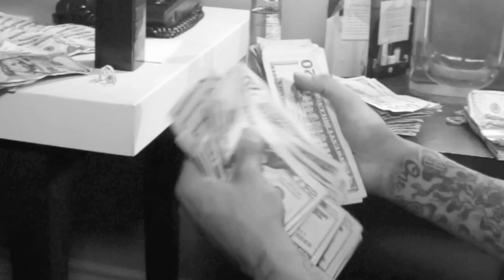MaxLifeDev Mouf Full Of Gold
MaxLifeDev new single "Mouf Full Of Gold"
Stranded In The City Mixtape

Video Directed by @jcvision_video